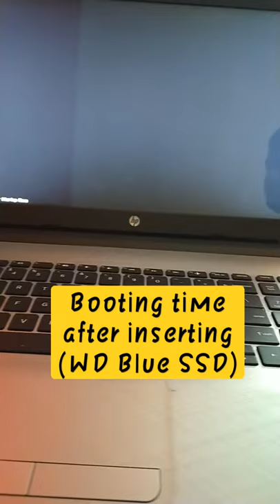Boot Time After Installing WD Blue SSD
install new WD Blue SSD in old PC